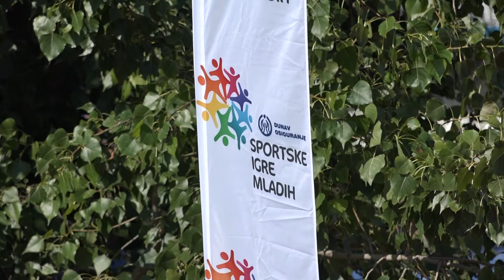GRADSKA M TV Sportske igre mladih 24 08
Završene sportske igre mladih